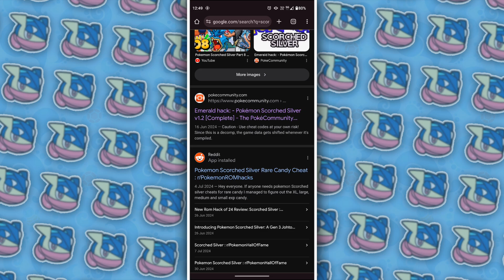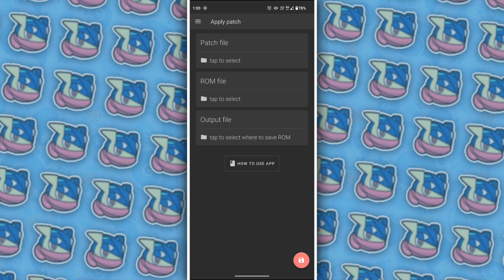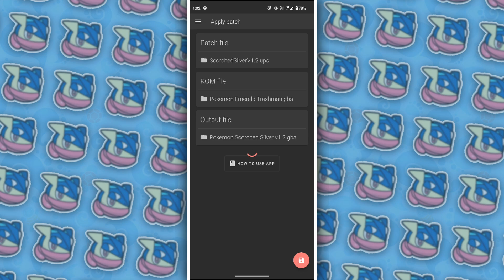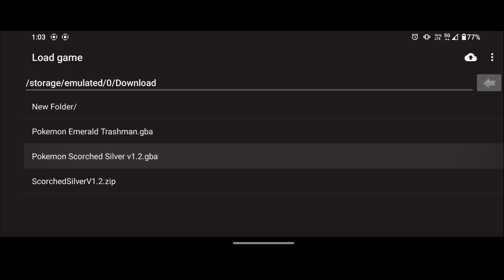How to PATCH & PLAY Pokemon Scorched Silver v1.2 GBA with Download Links on Android (2024)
In this video, I'm gonna show you How to PATCH & PLAY Pokemon Scorched Silver v1.2 GBA Full/Complete Version 2024 with Download Links on Android | Pokemon Scorched Silver "How to Patch" Patching Tutorial

📌𝐅𝐢𝐥𝐞𝐬 𝐑𝐞𝐪𝐮𝐢𝐫𝐞𝐝 𝐟𝐨𝐫 𝐭𝐡𝐞 𝐭𝐮𝐭𝐨𝐫𝐢𝐚𝐥:
1) Pokemon Scorched Silver Patch Zip
2) Pokemon Emerald Trashman GBA
3) ZArchiver
4) UniPatcher
5) MyBoy (or Any GBA Emulator)

Usually, people never read until this part of the Description, but You are one of those unique ones who read it. Here's a cookie 🍪 as appreciation, God Bless You!